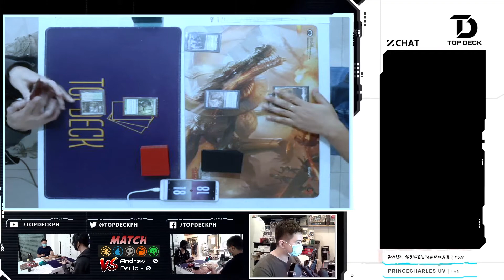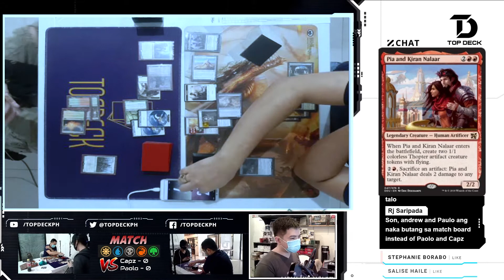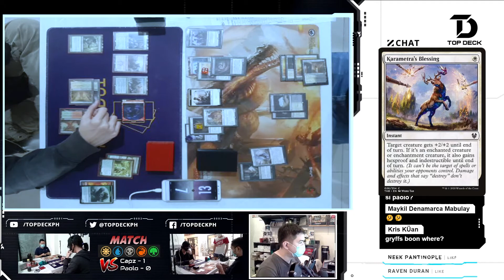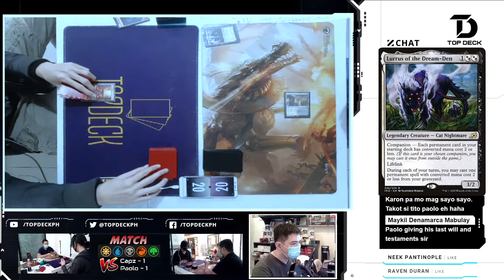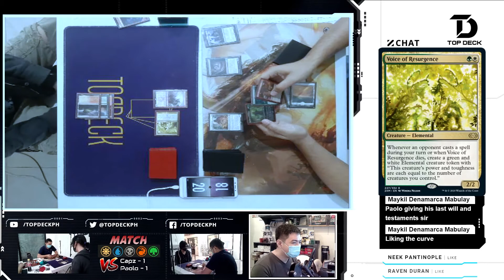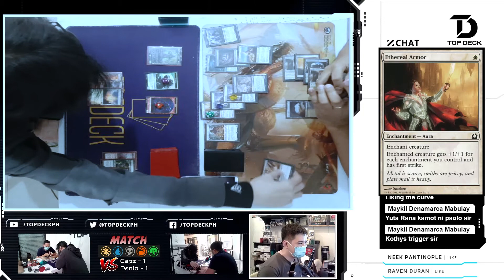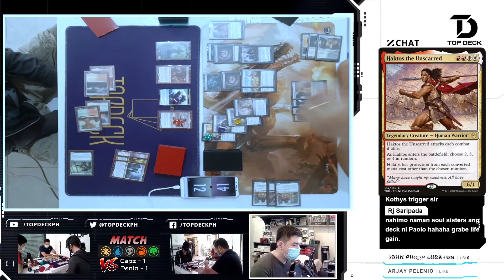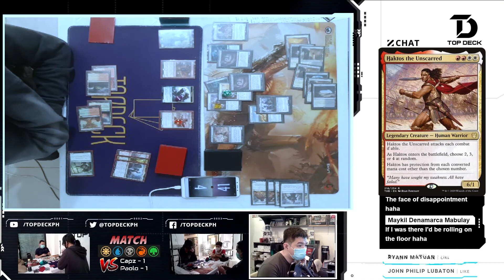Pioneer League Season 5 Top 8: Capz (Naya Winota) vs. Paolo Acenas (Lurrus Auras)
Top Deck Games is proud to host its own MtG inhouse league, where players would compete in a round-robin preliminary stage then move onto the Top 8 and climb for the championship.